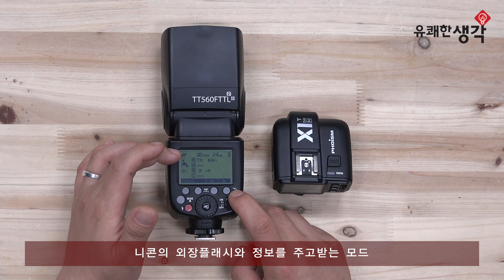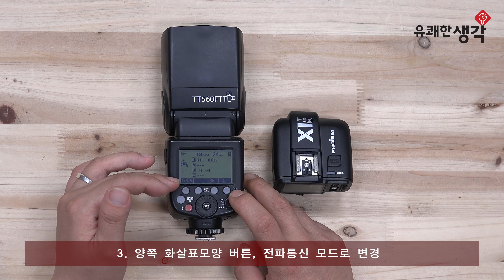[유쾌한생각] 고독스 송신부 X1T & PHOISM 스피드라이트 연동방법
본 영상은 PHOISM제품과 X1T의 연동방법 입니다.
사용하시기 전, 본 영상을 시청 후 완벽하게 숙지하시고연동해 보시기 바랍니다.
제품에 대한 자세한 사항은 아래 링크를 참조해 주시기 바랍니다.